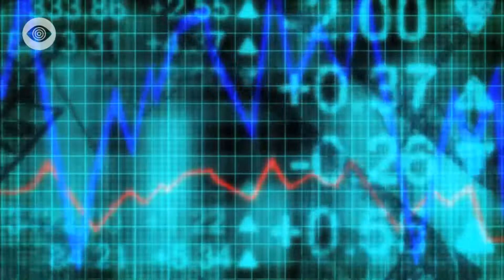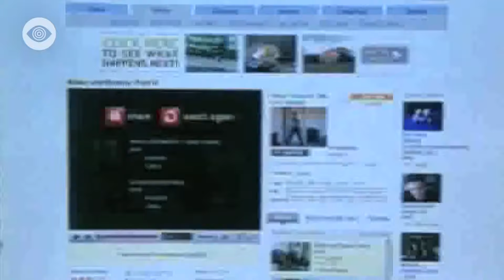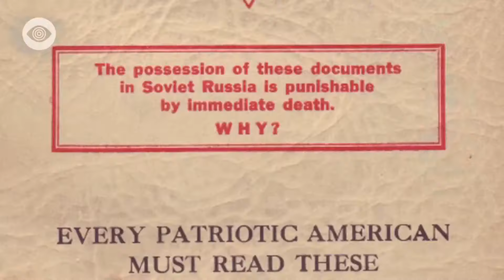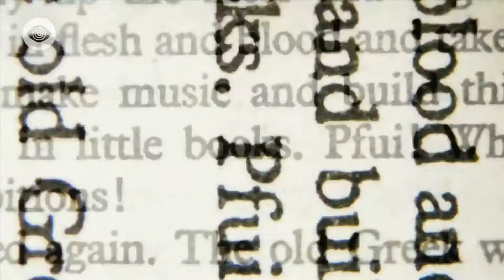PROOF THAT MARK ZUCKERBERG IS A REPTILE!!!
hey guys sorry for the dark parts at the beginning and end of the video i will try to edit the out asap.

video starts at: 00:00

song:Glue70 Casin